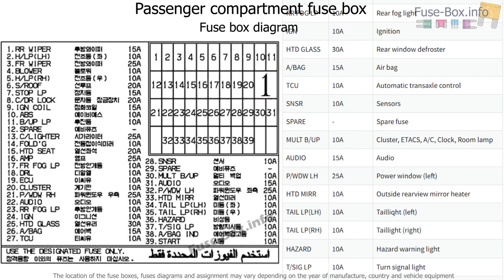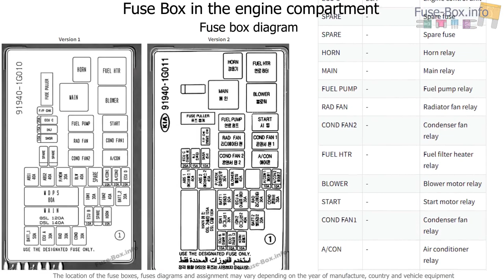Fuse box location and diagrams: KIA Rio (JB; 2006-2011)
Fuse box diagram (location and assignment of electrical fuses and relays) for KIA Rio (JB; 2006, 2007, 2008, 2009, 2010, 2011).